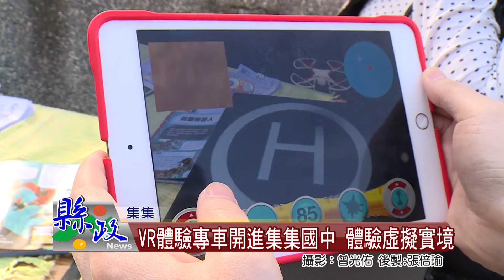VR體驗專車開進集集國中 體驗虛擬實境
由趨勢科技公司工程師，聯手打造的VR虛擬實境─星際體驗車，今天來到集集國中，陸續一年內這台專車將會全台走透透，深入各偏鄉校園進行，預計將有1萬人次可以親身體驗。